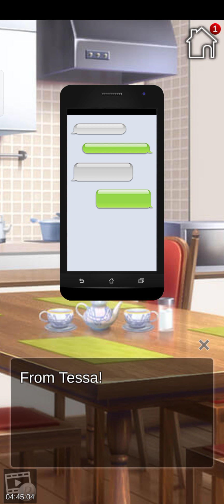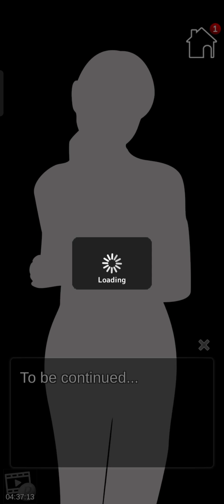My Rental Girlfriend (MRG) Season 1| Chapter 10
Can a fake relationship lead to true love?

Find your perfect anime girlfriend in this unique bishoujo game from Genius Studio Japan!

Season 2 Now Available!

■■Synopsis■■

To everyone else, you seem like a regular student, with good grades, a nice home, nothing to want for. What no one knows is that you’ve always longed for a girlfriend. You envied your friends ever since you found out they’re dating, and since then, you’ve never quite felt like you fit in.

But one day, an advertisement falls almost literally on your lap that seems to be the perfect answer to your desires. Why do you have to risk rejection when you can just rent a girlfriend? Out of desperation, you sign up, hoping for the chance to take a beautiful girl on a date and show your friends you’re not the loser they think you are.

What you didn’t expect, though, was falling in love with them. And now you’re stuck in a messy circle of three rental girlfriends, who want to be your real girlfriend. But you can only choose one. Will it be the girl whom you want to save, whose kindness makes her deserve no less? Or your childhood friend, who’s trying to find her path in this world? Or will you choose the compelling, confident woman, who knows what she wants - and what she wants is you.

■■Characters■■

◆ Celina

“Even if there are hardships in life, I’ll always smile.”

Beautiful, smart, and caring – Celina was never meant to be a rental girlfriend. But dire circumstances have compelled her into it...and now she needs a way out. Will you be able to save her, or is that for her to do on her own?

◆ Tessa

“I find it hard to take the first step, but I’m working hard towards it.”

Your childhood friend whom you reconnected with in the most strange of ways...is now on a path towards self-confidence. Of course, the sweet and shy girl you always knew remains a part of her. But will her journey to self-growth make her lose the essence that you love so much?

◆ Zoe

“I know I’m the best, I just want everyone else to know it too.”

Confident, and with every reason to be – she’s gorgeous, smart, and funny. One of the most popular rental girlfriends out there, and yet she seems to have her eyes only for you. But does she have her own agenda, or is she capable of loving you truly?